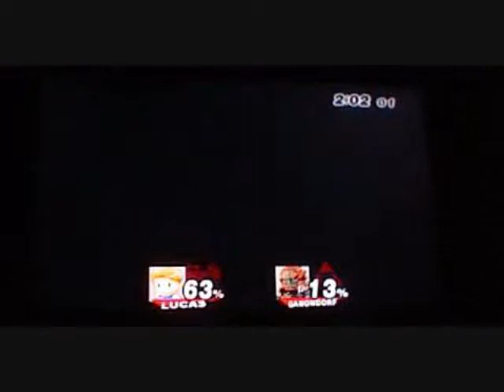Super Smash Bros Brawl boss battle normal mode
Here is a random video of smash bros brawl it is boss battle on normal mode enjoy.